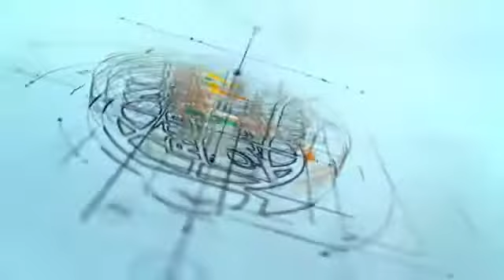Tausiah Pendek || Hukum menjual tanah kepada Non Muslim || Ust,H,Asep Rohiddin,M.Ag